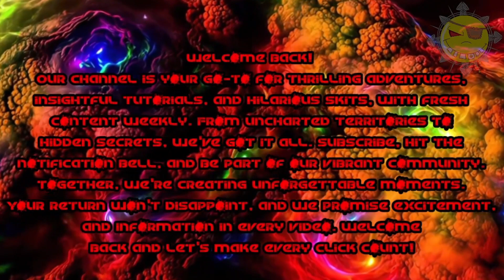Grounded 10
Team Smokebreak Gaming ~ Wednesday group ..!!!

Space Nuggets on a Space Nugget following a Hot'n'Spicy Space Nugget, Permanently floating thru space..!!! Community group playing many games just for fun, finding the best methods, and bringing them to you..!!! We have open Discord Community(fastest replies), and 2 Facebook Pages(slow replies), for chatting it up... Give us a like and subscribe to see much much more content as we provide it..!!!